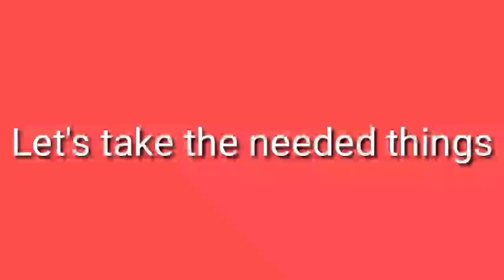How to make phone stand.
In this video we are going to make phone stand. Needed thigs are paper and stapler.see and comment.